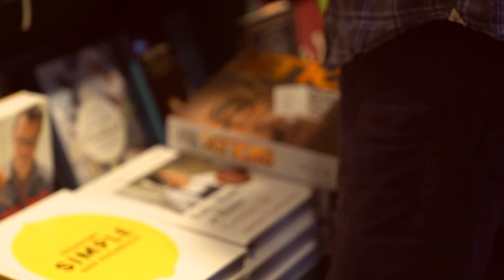LiteraTour Nord 2018/2019: Portrait Steven Uhly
Portrait des Autors Steven Uhly von Hannah Gnetu, Shari Jung und Jen Kurbjuweit, Hochschule Hannover, 2018